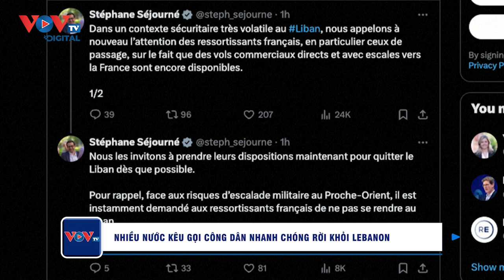Lo sợ tình hình xấu đi nhanh chóng, nhiều nước kêu gọi công dân rời ngay khỏi Lebanon | VOVTV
Lo sợ tình hình xấu đi nhanh chóng, nhiều nước kêu gọi công dân rời ngay Lebanon| VOVTV